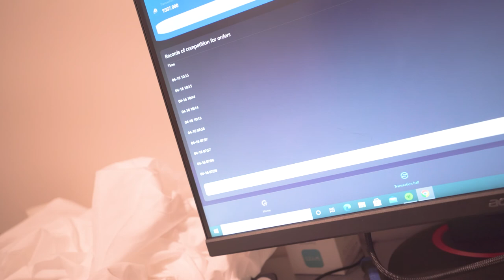Hierarchy | Ep.25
waking up with kaeus